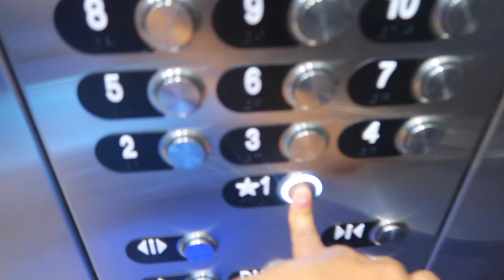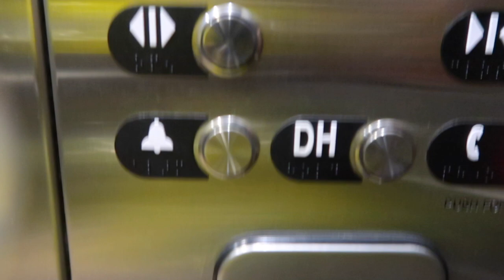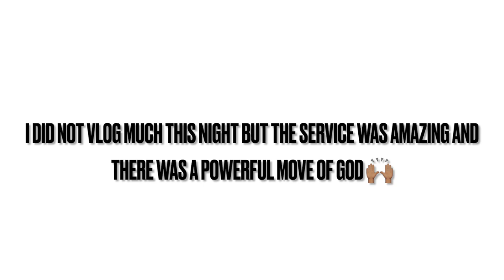LONG BEACH VACATION | GENERAL CONFERENCE 2024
Vlog Camera: Cannon PowerShot G7X Markll
Editing software: IMOVIE